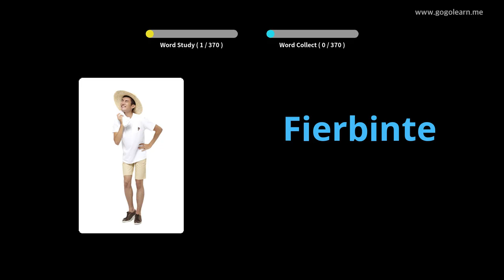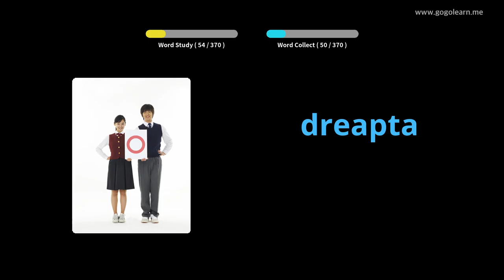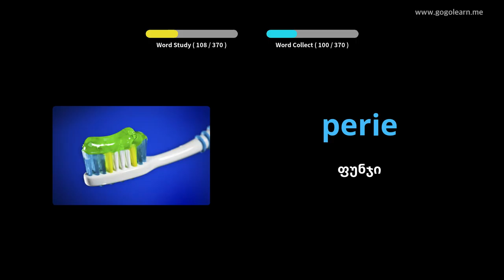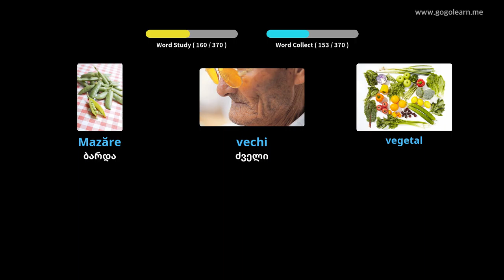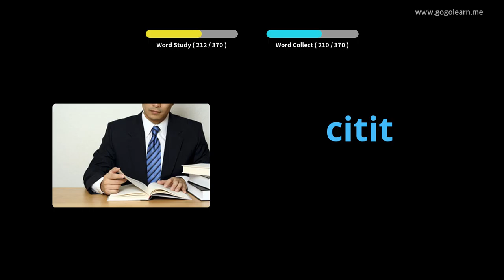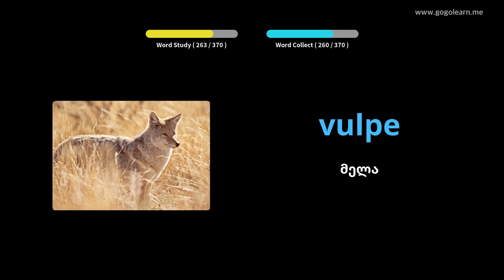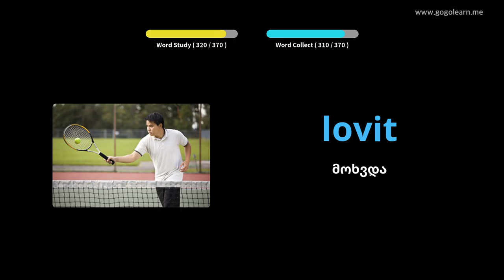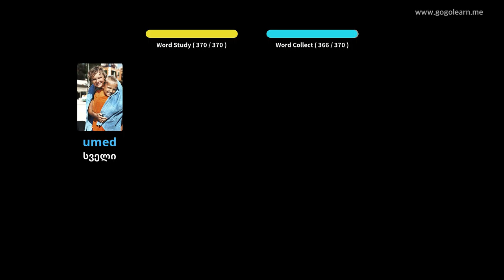რუმინული ლექსიკის ძირითადი ბავშვები | Golearn